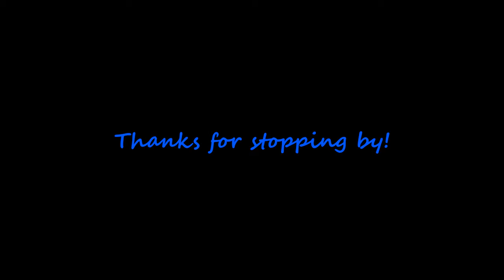December Trail cam